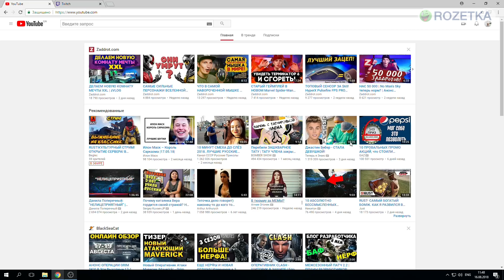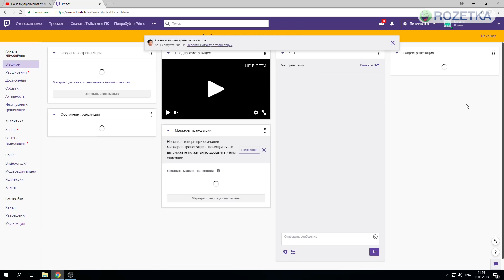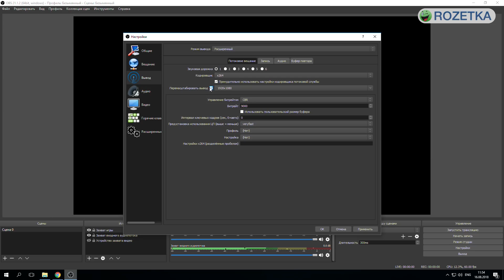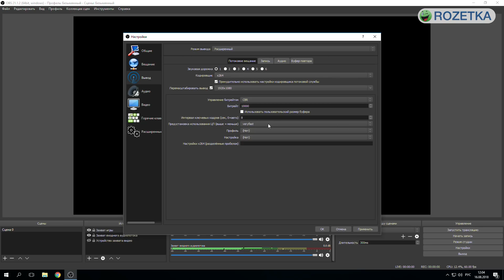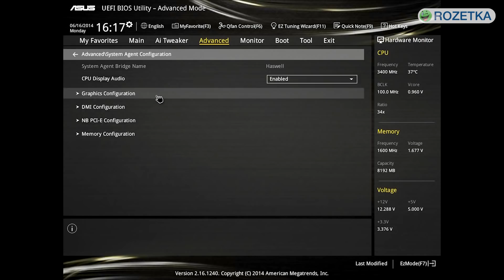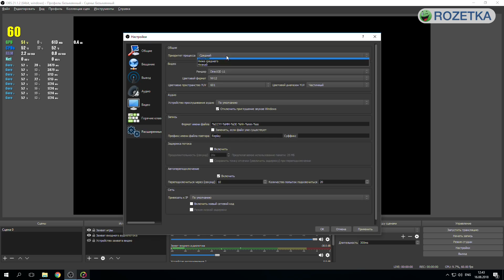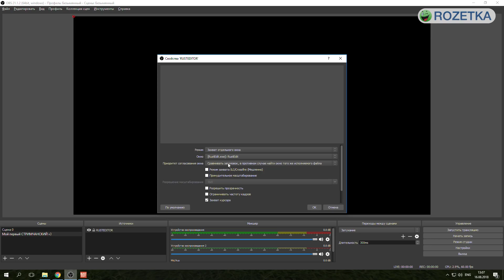Как настроить OBS – МАМКИН СТРИМЕР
Вторая серия "Мамкиного стримера" - в ней Артём расскажет о функциях OBS, покажет, как подобрать оптимальные настройки для каждого ПК и настроит первый стрим.
0:35 – Выбор платформы, поиск ключа потока.
1:40 – Стриминг через процессор кодеком x264
2:42 – Таблица битрейтов
4:05 – Настройка стрима через видеокарту и кодек NVENC H.264
4:54 – Мтриминг через видеокарты AMD AVC Encoder
5:14 – Quick Sync
5:37 – Настройки аудио
5:48 – Дополнительные настройки видео
7:01 – Настройка первого стрима